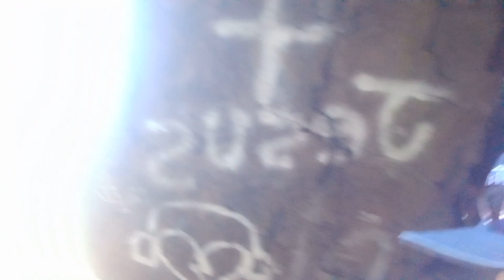con mucho miedo y terror sobre las rocas